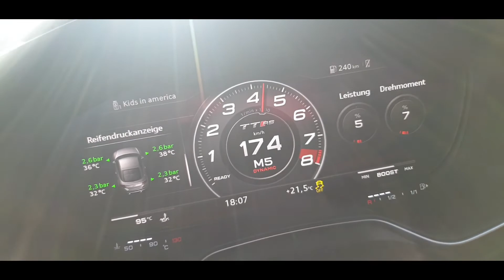Audi TT RS 8S short acceleration Video akrapovic exhaust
Just testing the new mods and software.
This is the low boost map. More soon.